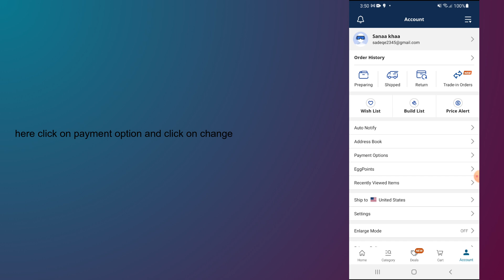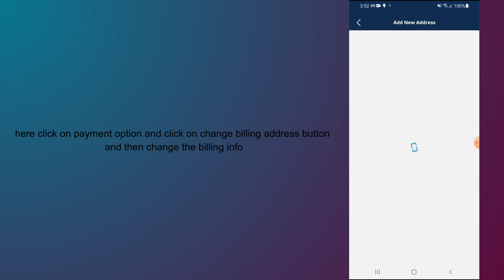how to change billing address on newegg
In this video, you will learn how to change billing address on newegg.